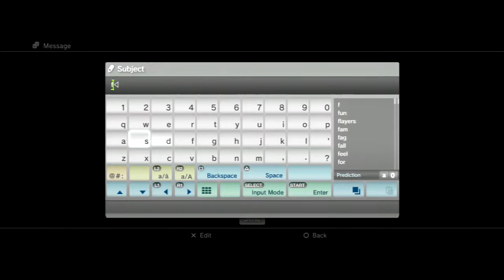On Asylum, anything can happen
We encounter a fireteam that's 'just chillen.'